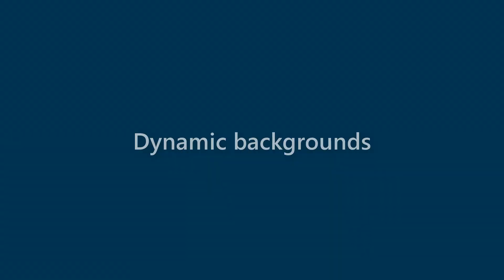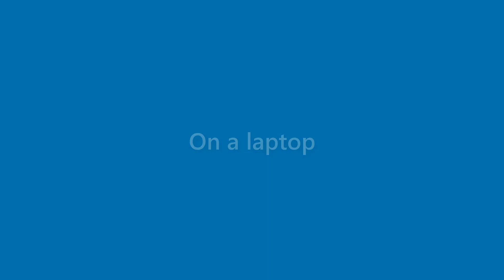Maryann Roberson - appearance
Name Look - Maryann Roberson - appearance. In this video we present "Maryann Roberson" name look and feel in various scenarios.
This video will cover:
How does "Maryann Roberson" look as a personal letterhead?
How does "Maryann Roberson" look on a business card?
How does "Maryann Roberson" look on a computer/laptop screen?
How does "Maryann Roberson" look with different background colors?
How does "Maryann Roberson" look with various fonts?